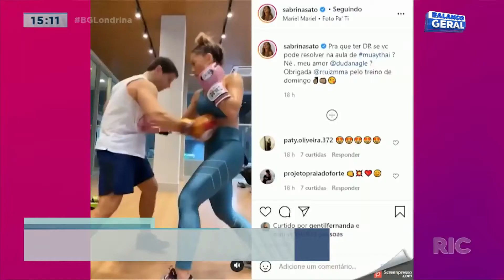Sabrina Sato brinca que resolve problemas com marido no Muaythai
A apresentadora Sabrina Sato postou ontem no Instagram uma dica de como resolver as discussões com o companheiro. Saiba mais!